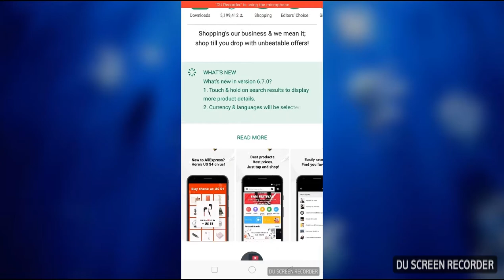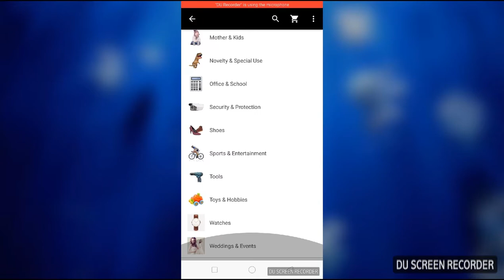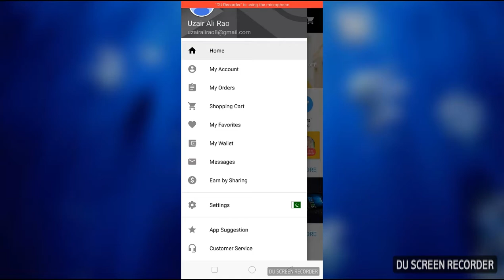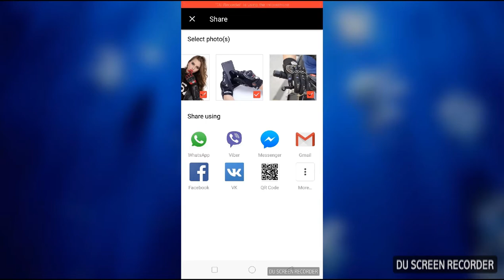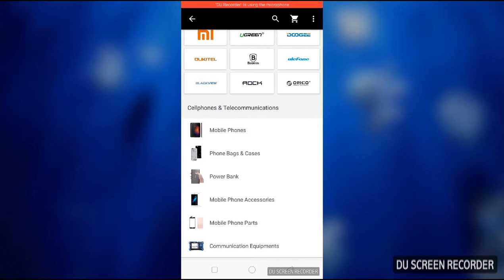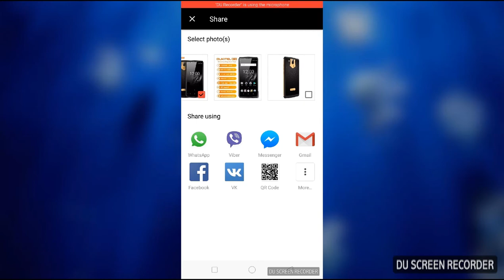How to Earn Online money from Affiliate Marketing |Ali express,2018[Urdu]+[Hindi]part 1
How to Earn  Online money from Affiliate Marketing |Ali Express  2018 and please My YouTube Channel Gar Bethy Paisy Kamye